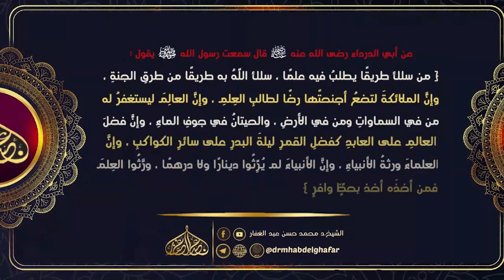صحيح البخاري - كتاب المناقب (2) 19 8 2023